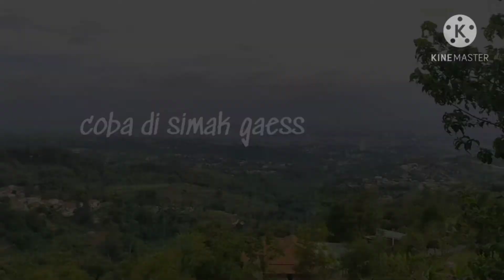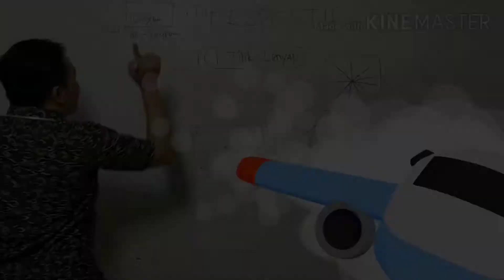Contoh Nongkrong berfaedah katanya :P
Simak aja yaa..kalo bosan skip skipakan aja yaa wkwkw..